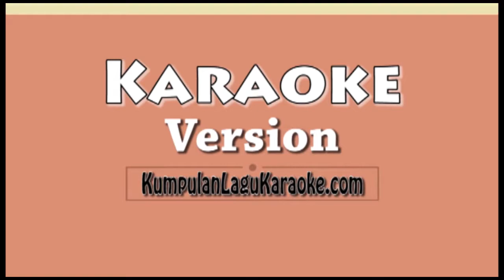LARI DARI KENYATAAN - ADA BAND Karaoke